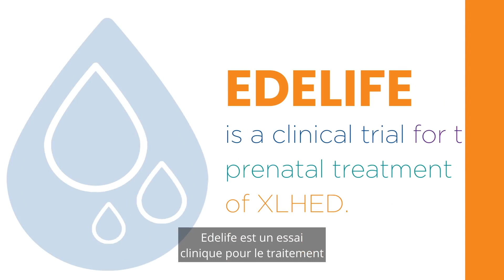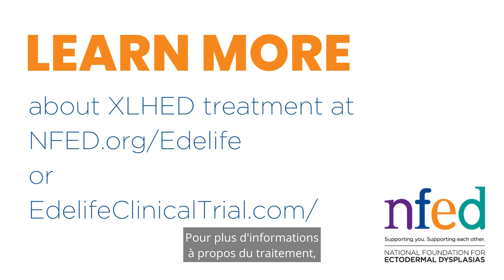Finley a XLHED et transpire tout le temps !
Emily est l’une des rares mamans d’un enfant en bas âge atteint de dysplasie ectodermique hypohidrotique liée à l’X (XLHED) qui n’a pas à s’inquiéter de sa surchauffe. Son fils, Finley, a reçu un traitement avant sa naissance et transpire désormais normalement ! Écoutez Emily expliquer comment son fils joue, est actif et ne surchauffe jamais.
Le traitement reçu par Finley est actuellement étudié dans le cadre de l’essai clinique Edelife. Pour en savoir plus ou voir si vous êtes éligible à l'étude, visitez ou

Apprenez-en davantage sur la Fondation nationale pour les dysplasies ectodermiques (NFED) - NFED.org.